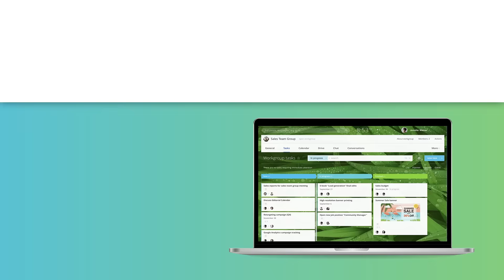Free Project Management with Bitrix24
Manage your projects for free. Plan your goals with Bitrix24, place tasks on Kanban boards and Gantt charts. Use deadline view and calendars for scheduling and event management. Save time with templates and simple automation. Platform also has tools for teamwork, company collaboration and intranet communication spaces.

Bitrix24 #1 free project management platform! Trusted by 10 million companies worldwide.